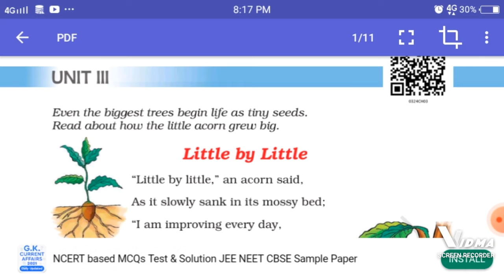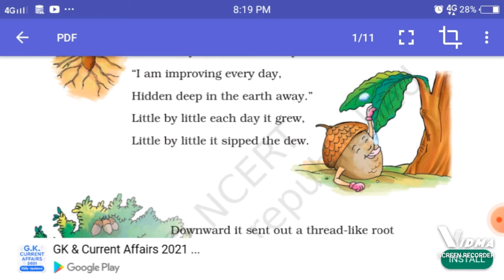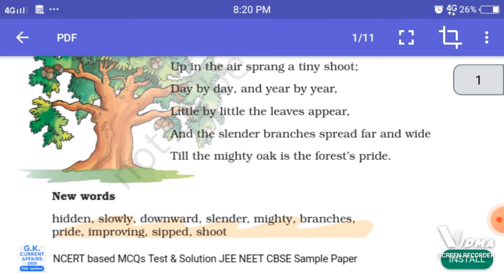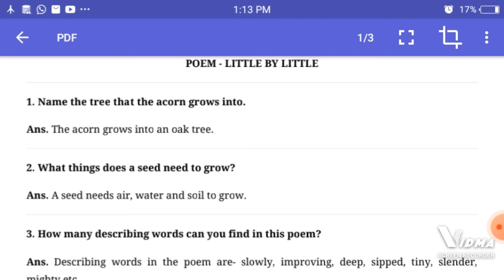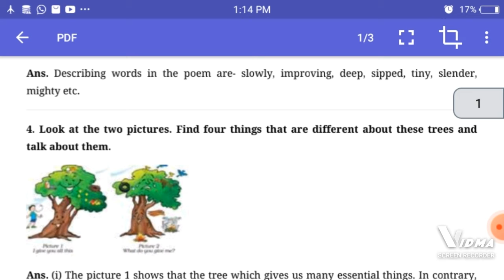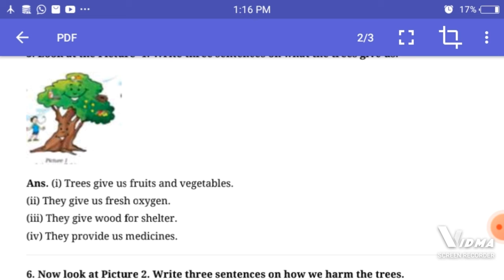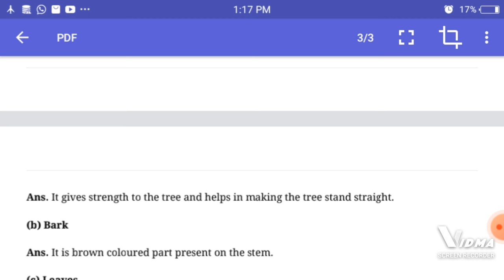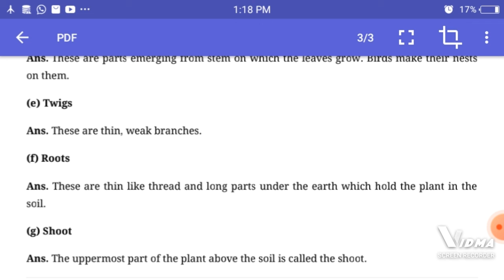English Marigold Class 3rd unit 3 (little by little)